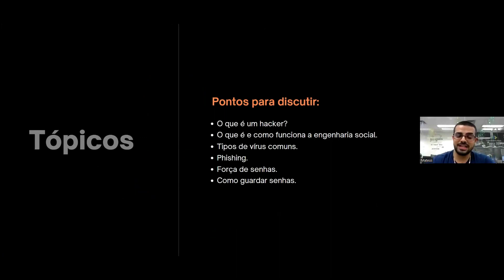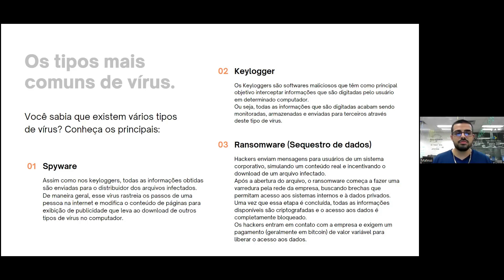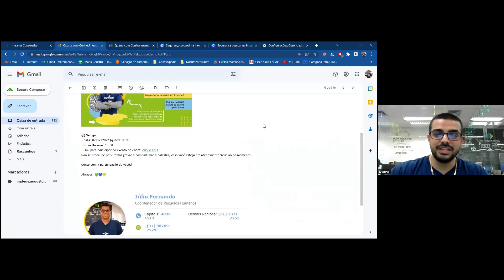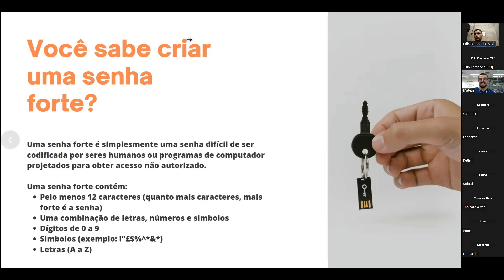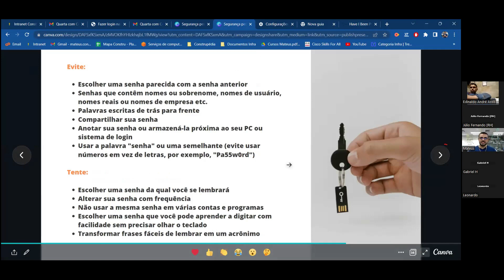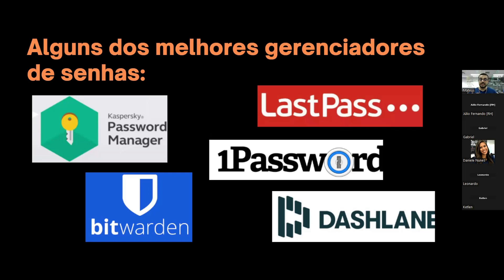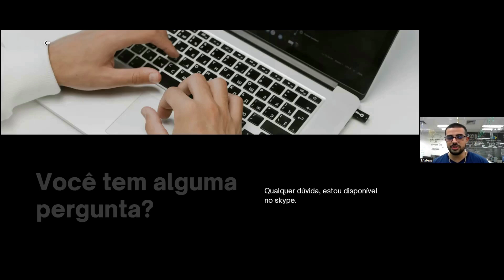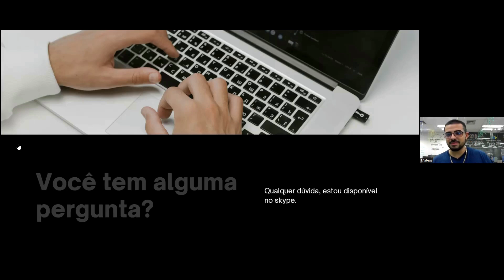Segurança Pessoal na Internet | Quarta com Conhecimento | Construsite Brasil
Não é só ao andar na rua que você deve tomar cuidado com seus pertences, na internet o perigo é ainda mais sútil, e o cuidado deve ser redobrado. 🧐

Pensando sobre a importância de manter nossos dados seguros na internet, convidamos o Mateus, Assistente de Segurança da Informação, aqui na ConstrusiteBrasil, para conduzir nossa QuartaComConhecimento. 🧠🤓

Se você não quer ser vítima de crimes virtuais, então é bom você dar o play e assistir esse vídeo.

📞 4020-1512 (ligação local de todo o Brasil)